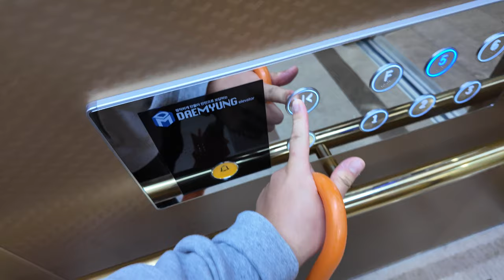[4K 엘리베이터 탑사기] 광주광역시 서구 풍암동 808주차타워 대명엘리베이터 ORMI(M)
광주 서구 풍암지구에 위치한 주차타워인 808주차타워의 엘리베이터를 시승했습니다.

▷승강기 소개
엘리베이터는 최초설치 당시 LG-OTIS엘리베이터의 2000년식 Di1을 운용했다가, 2023년 광주 소재 중소 승강기업체인 대명엘리베이터의 ORMI로 전면교체됐습니다.

호출버튼은 타사 대비 꽤 큰 규격의 호출버튼이 적용됐으며, 브라운 톤의 의장이 적용됐습니다. 엘리베이터 도어 윗쪽에는 공기청정장치의 패널이 있으며, 위치표시기는 흰색의 도트 매트릭스 LED 타입이 적용됐습니다.

▷부가설명
6층은 자진 생략했습니다.

승강기 고유번호: 7032-904
설치시기: 2023년 9월
 * 교체전: 2000년 11월
교체공사여부: O
용도: 승객용
모델: ORMI(M)
 * 교체전: LG-OTIS Di1
형식: 권상식 - VVVF
위치표시기 TYPE: 도트 매트릭스 LED
정원: 18인승
적재하중: 1350kg
운행구간: 1 ~ 6층
정격 속력: 60m/min